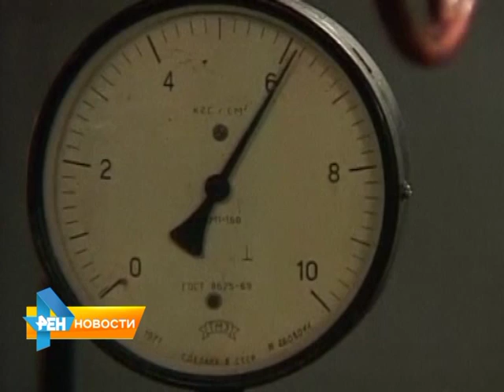К отопительному сезону энергетики готовы, а УК - нет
К отопительному сезону энергетики готовы, а вот управляющие компании региона - нет. На сегодняшний день задолженность обслуживающих организаций перед поставщиками составляет 3,5 миллиарда рублей. Материал вышел в эфир 22 сентября 2015 года.